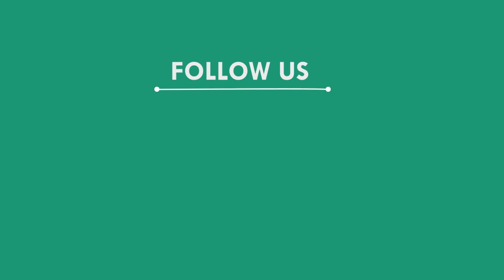ଚୋରା ବିଦ୍ୟୁତ ଧରିବାକୁ ଯାଇ ଛେଚା ଖାଇଲେ ବିଦ୍ୟୁତ କର୍ମଚାରୀ, ସୋର, ବାଲେଶ୍ୱର || BALASORE NEWS